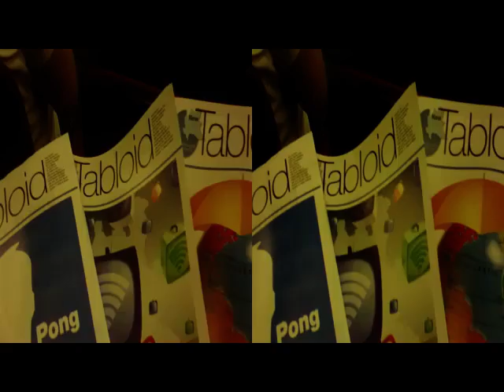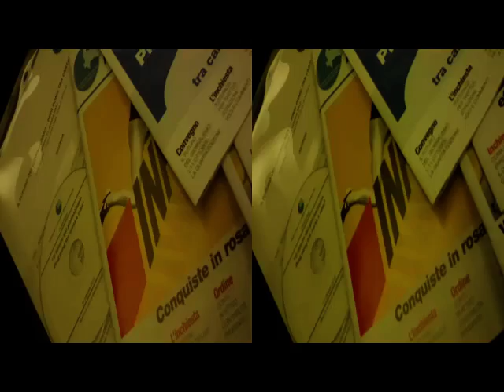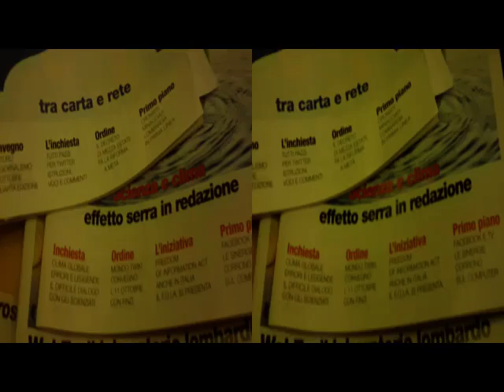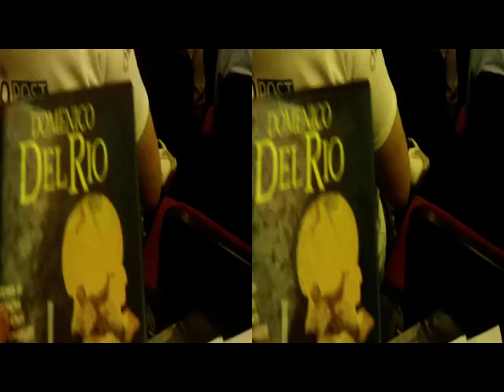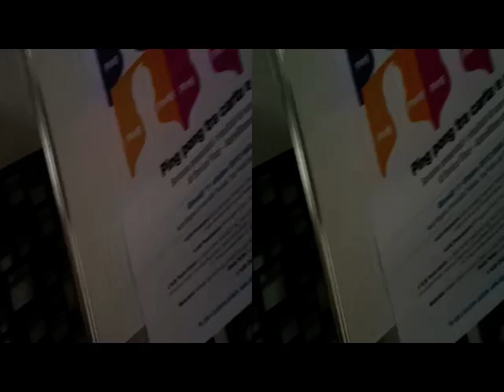3D Anaglifo MILANO - VideoEstratto Convegno"PingPong" tra carta e rete [by Sergio Conegliano]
3d Anaglifo MILANO - VideoEstratto Convegno"PingPong" tra carta e rete [by Sergio Conegliano]